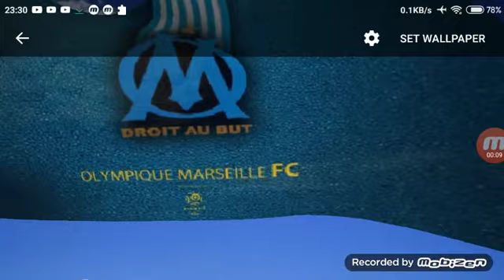Olympique de Marseille Flag